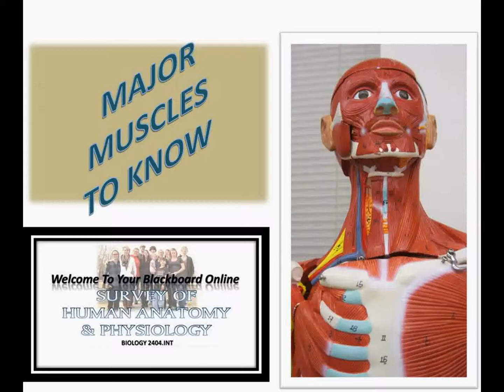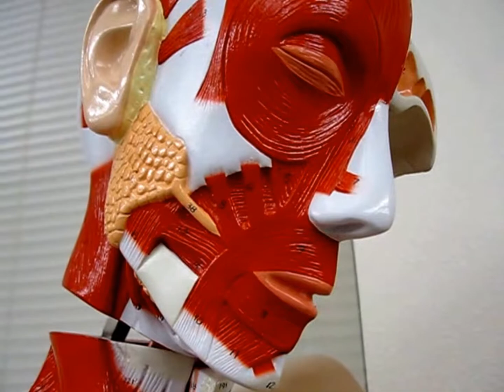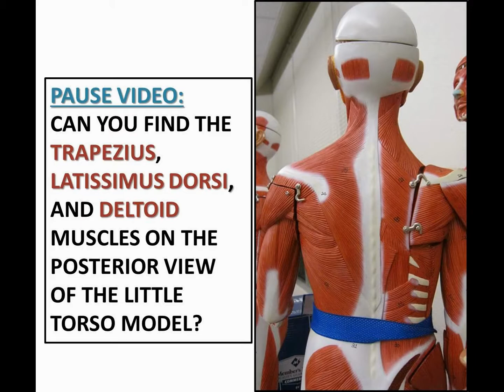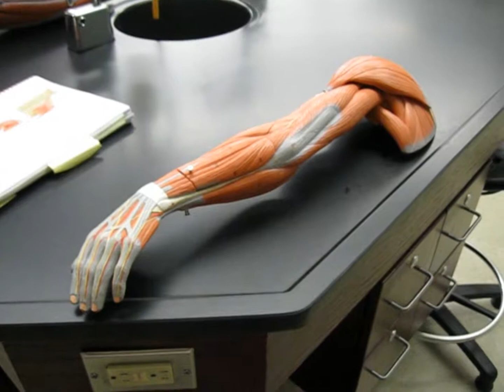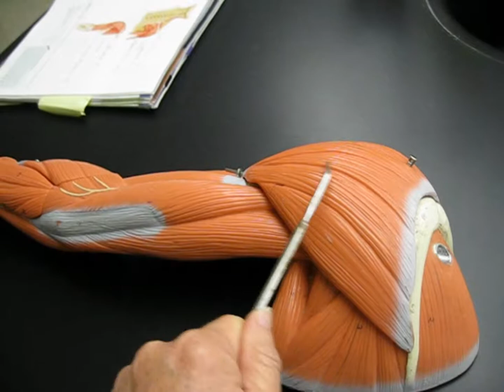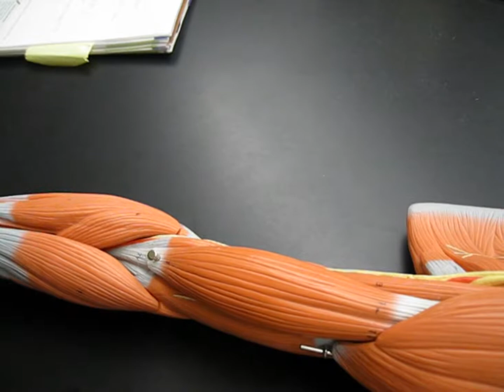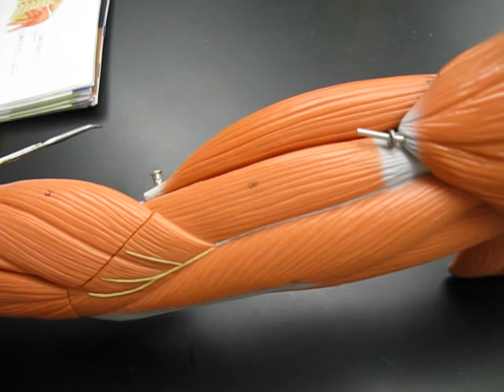BIOL2404 Muscles of the Head, Chest, Shoulder, And Upper Limb